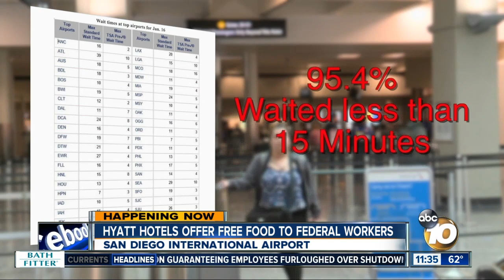Hotel workers feed TSA agents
Employees from Hyatt served meals at the USO center.